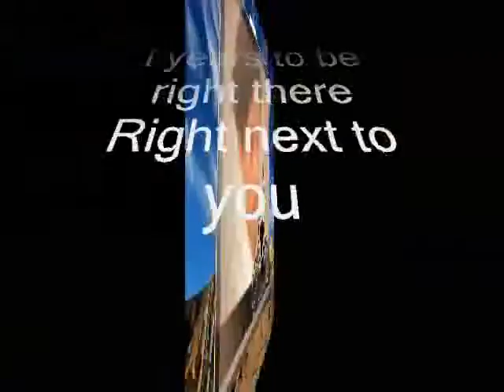Honey I Call You ,